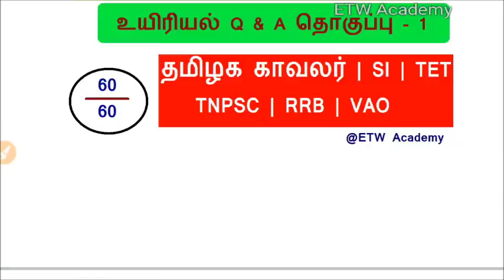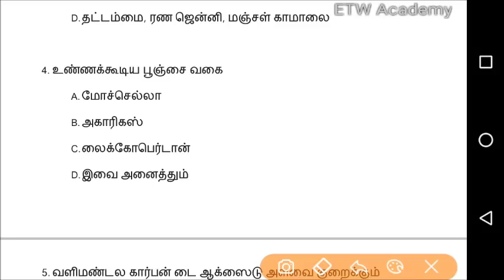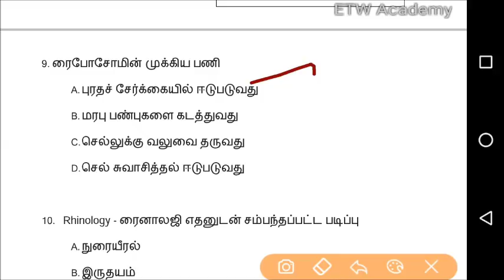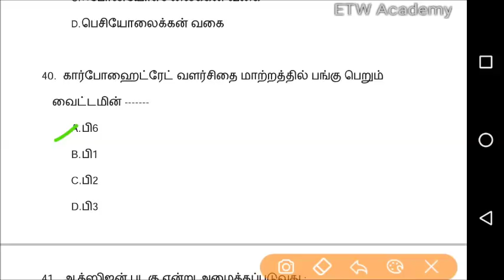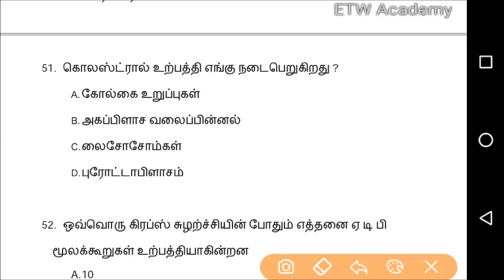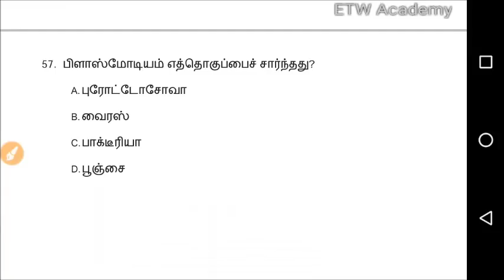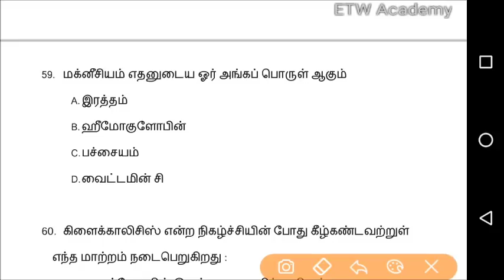Biology | உயிரியியல் | Very Important Q & A | TNUSRB | TET | TNPSC | RRB | VAO